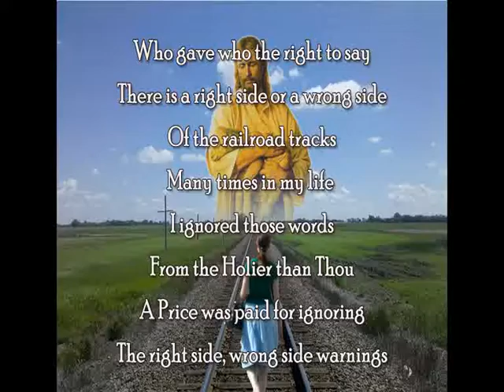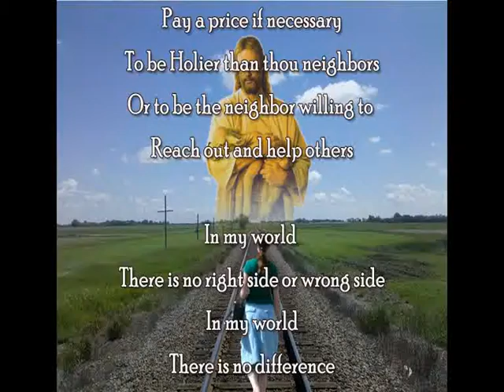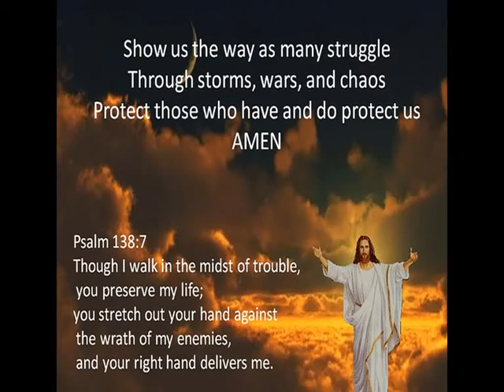Those Old Railroad Tracks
Story about  Life and  prejudices
Writer- Loretta Riddell